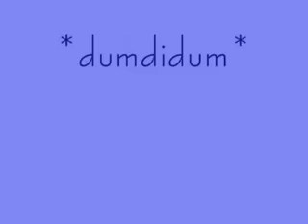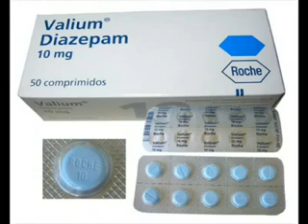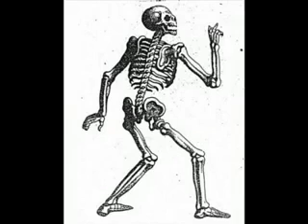Kein Kommentar lach